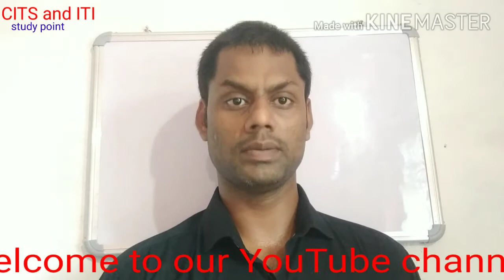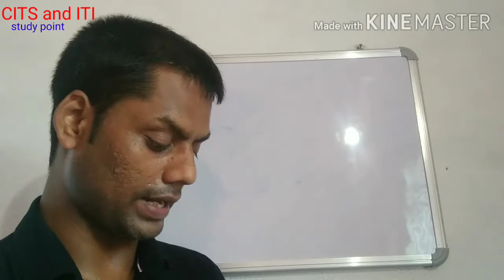Vice all Types!! वॉइस ITI Fitter shop !!! बांकी !!! सभी प्रकार के वॉइस!! [class 2]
in this channel, we are discussing technical tools related to fitter workshop

दोस्तों आपको इस वीडियो में विभिन्न प्रकार के वॉइस इसके बारे में बताया गया है।

for all technical tools
Link

surface gauge aur marking block

micrometre माइक्रोमीटर हिंदी में पूर्ण जानकारी

वर्नियर कैलिपर का लिस्ट काउंट निकालना।

दोस्तों ऐसे ही इस प्रकार के चैनल में आपको टेक्निकल रोल सॉरी ग्रुप में इसके बारे में बिल्कुल सरल शब्दों में वीडियो के माध्यम से समझाया गया है बताया गया है सिखाया गया है।

दोस्तों वीडियो के प्लेलिस्ट में मॉडल क्वेश्चन विद आंसर भी मिलेंगे जिसके लिंक नीचे दिए गए हैं

CITS and ITI study point#vice#
and also
Thanku for watching oru videos

.thanku .